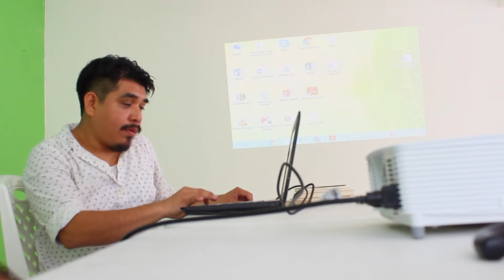Antonio Salinas 2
Taller de ensayo poetico que impartió el poeta Antonio Salinas en las Instalaciones de ADN Cultura con el apoyo del ISSSTE Cultura.